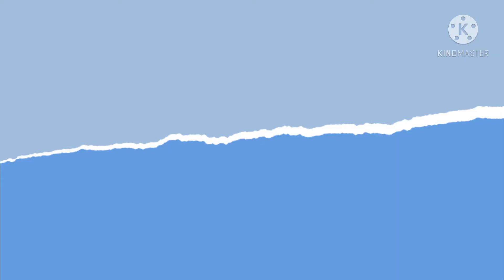Taddy day special idea || valentine day special craft and creations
How to make a taddy day gift card tutorial step by step instruction

materials:
1. colour paper
2. glue
3. sizer
4. colour pen